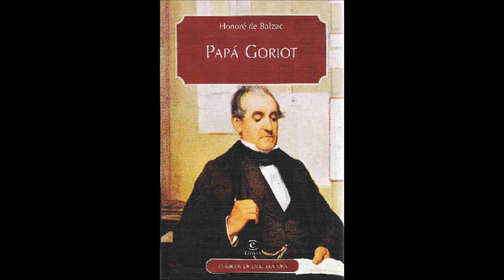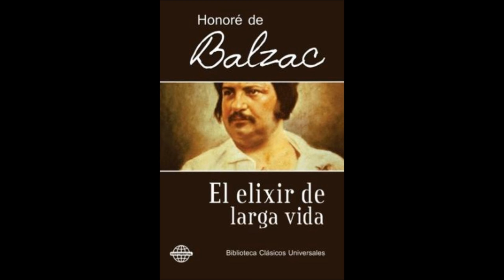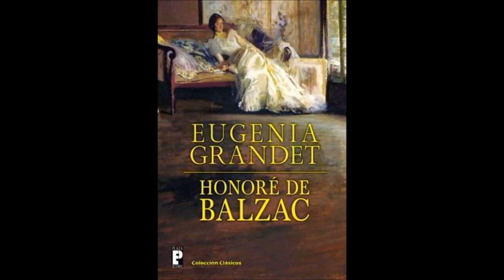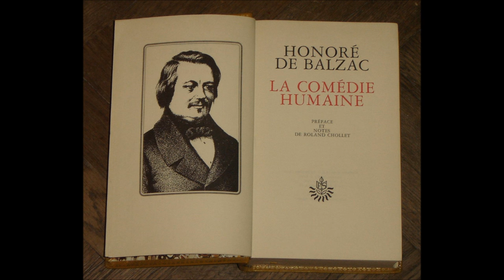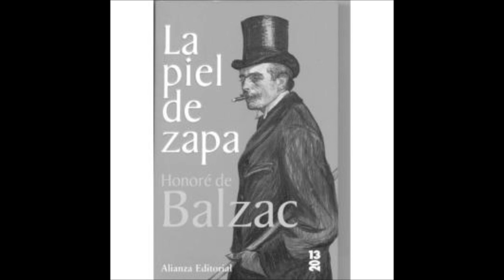Honoré de Balzac El gigante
Páginas escogidas del prolífico escritor francés Honoré de Balzac: En casa del señor Grandet, Una conversación de amigos, y Haciendo una fortuna.